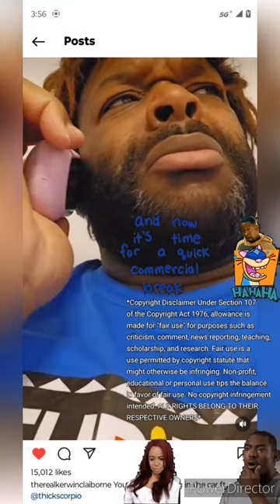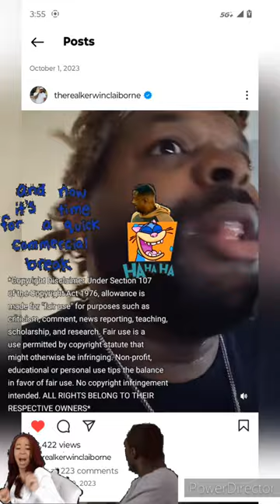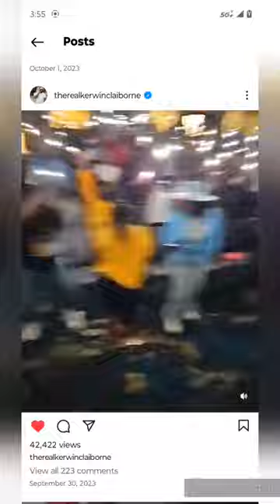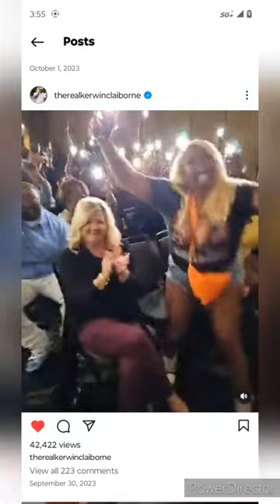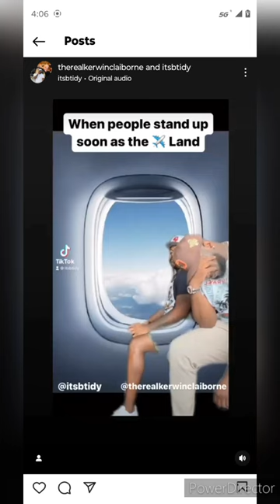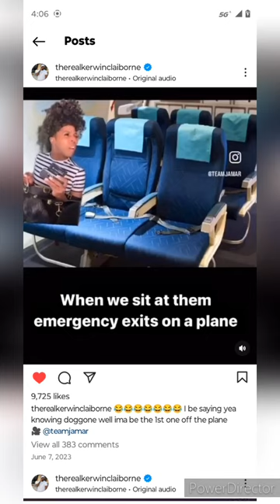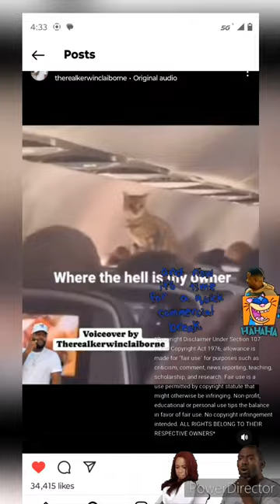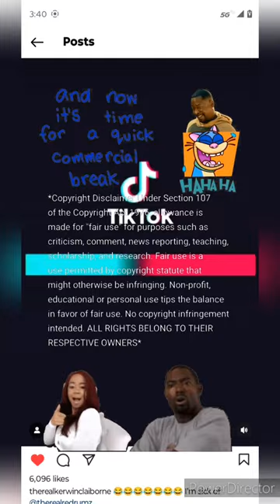WHY KERWIN CLAIBORNE IS TAKING OVER VOICEOVER COMEDY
( :FAN REPOST: ) KERWIN CLAIBORNE HILARIOUS voiceovers 😷👍😂
👀🤧😶😂YAWL JUST LOOKIN' ;🤔( WITCHALL 👀N' A🤑🤑ES )😂😂

"💨2️⃣WITCHABOY"
{LET'S WORK WITH YURP}
( :FAN REPOST: )📲